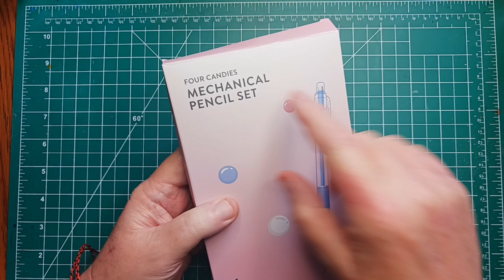Four Candies Mechanical Pencil Kit Review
My review of Four Candies Mechanical Pencil Set with Case